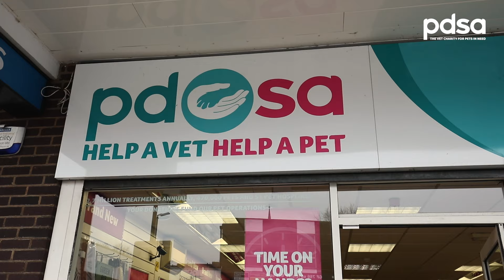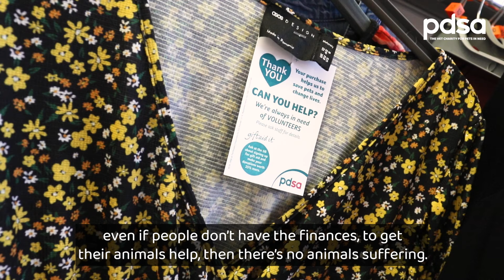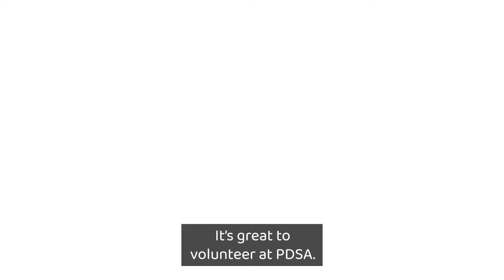Volunteering at PDSA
Volunteering your time is one of the best ways you can contribute to our life-saving work.

No matter your skills, background, experience, or the amount of time you can volunteer, we have a volunteering role that is perfect for you. Whether you’re looking for long or short-term opportunities, volunteering is a fantastic way to learn new skills, meet like-minded people, get involved with your local community and support our fantastic cause!

No previous experience is required as we provide full training and support you with ongoing coaching. Our volunteers also have free access to our Volunteer Hub, which is full of useful training courses, development materials, and information to support your wellbeing.

Our amazing volunteers are vital in raising funds to help us take care of sick and injured pets, and we are unbelievably grateful for the hard work they all do daily.